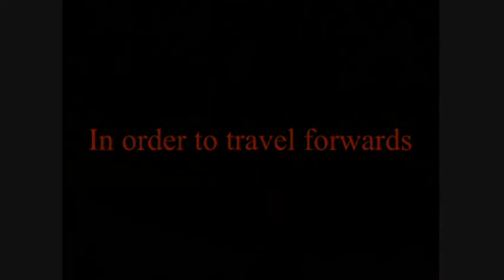Dark Love 2 Teaser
Small clips from the upcoming short film Dark Love 2